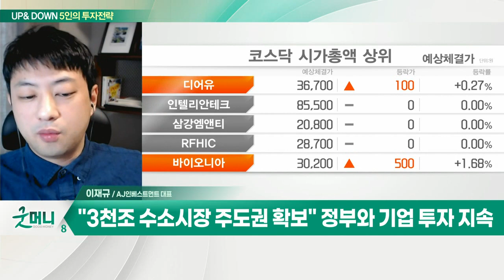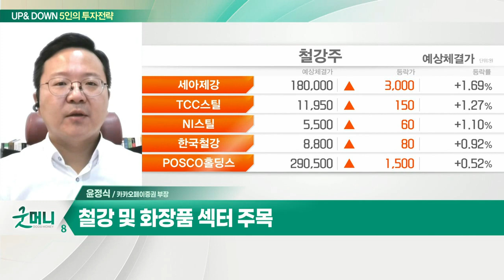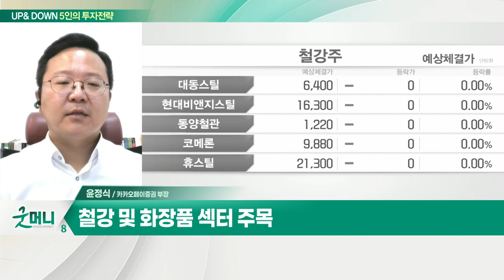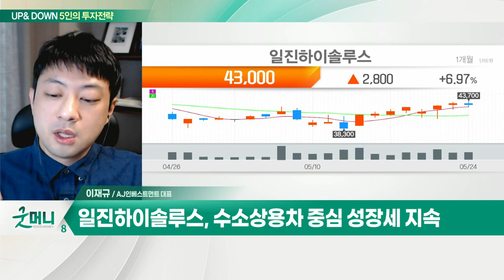철강 및 화장품 섹터 주목... 코스피 내리막 언제까지? / 일진하이솔루스... 현대차향 수소연료탱크 공급_UP&DOWN 5인의 투자 전략 (20220525)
Q. 2600선까지 밀린 코스피… 내리막 언제까지?
- 국내 증시, 스냅 관련 악재 선반영
- 중국發 경기부양 관련 종목 주목
- 철강 및 화장품 섹터 주목

Q. 尹 정부, 수소경제 가속페달… 관련주 훈풍?
- "신사업 '청정수소' 속도 낸다:... 수소법 개정 움직임
- '대세' 수소 사업… 선점 나선 포스코·롯데케미칼
- '3천조 수소시장 주도권 확보' 정부와 기업 투자 지속

- 현대차향 수소연료탱크 공급
- 수소상용차 중심 성장세 지속
- 해외 생산기지 건설 기대